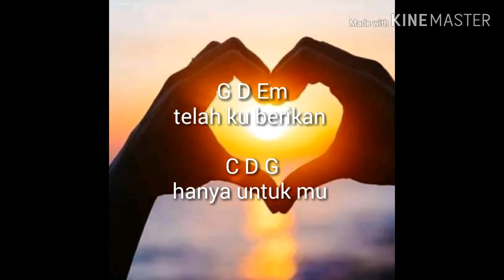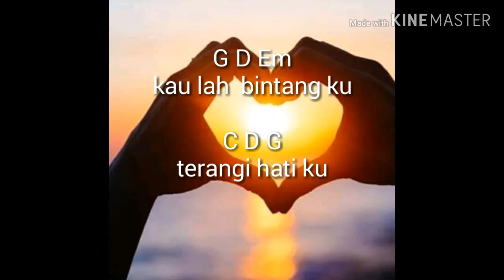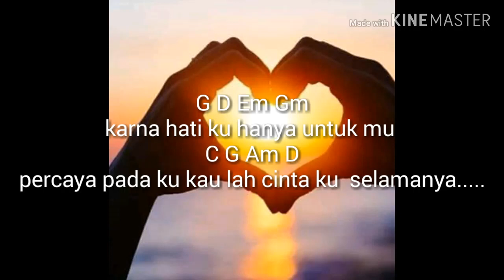Lyrics lagu harmonia